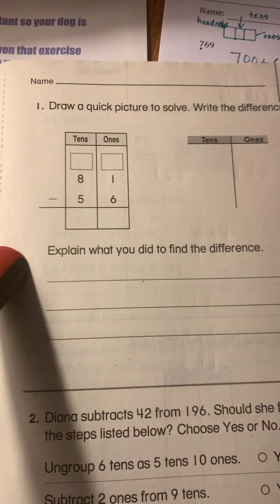April 14 Tuesday SB27 Orange Math Book